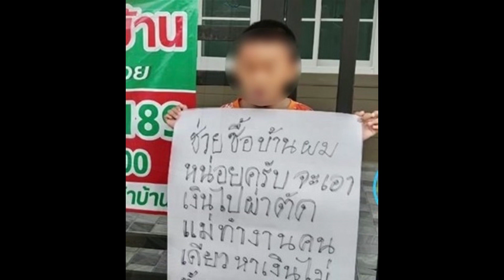ชื่นชม ดาราหนุ่มดัง ควักเงินช่วยเด็ก7ขวบขายบ้านหาเงินผ่าตัด-ใช้หนี้